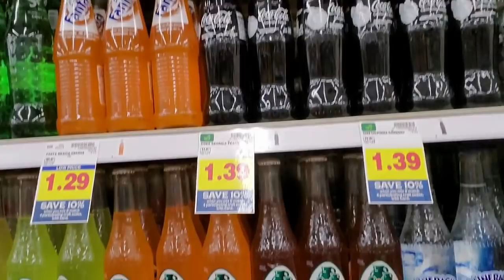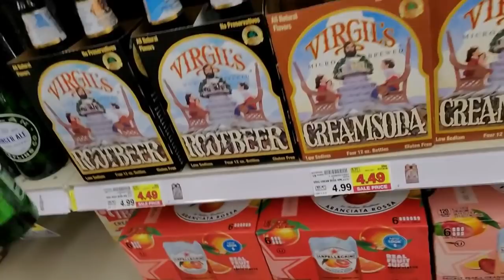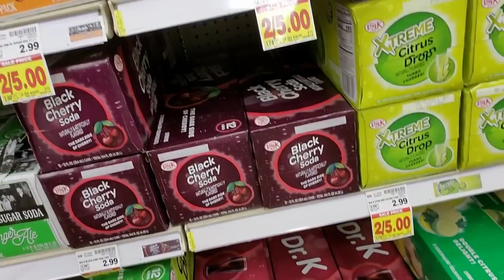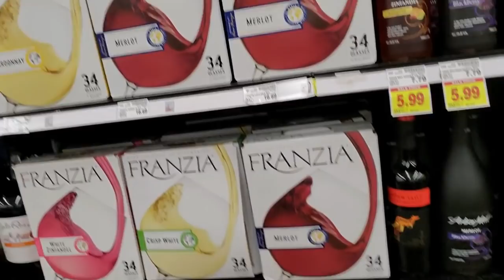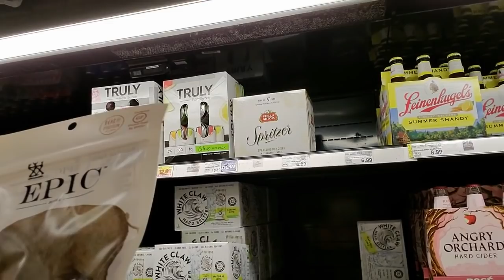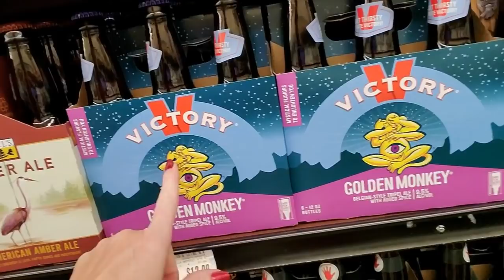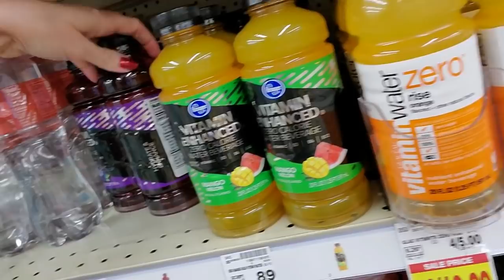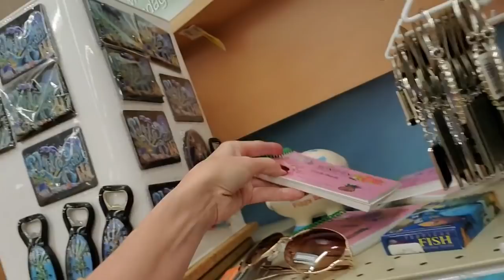Kroger Grocery Store Walk Through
We don't have any Kroger stores in Greensboro, but I did find one while on vacation.  Let's check it out!